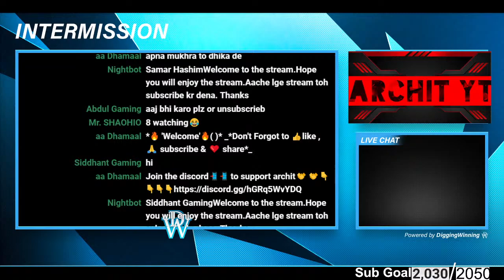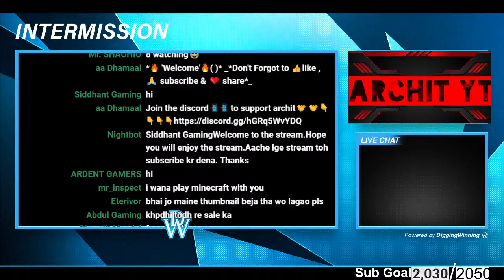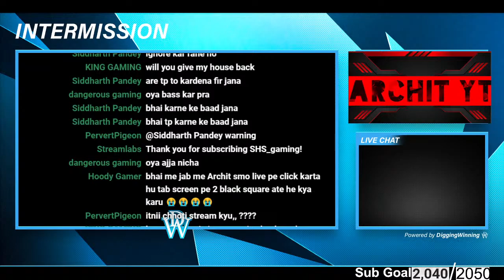Minecraft hindi live stream with subscribers! Live new server ajao sab!!Archit Syal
​​If you wish to Donate, check out the link given below :-
 Thank you for the support, every amount is greatly appreciated

bedrock ip and java ip-cutlassfish.aternos.host:57750

port-57750

Keyboard and Mouse-Sasta combo
Laptop-Asus Rog(saste wala)

► Apna channel hai jo mrji likho bas ek dusre ko gali mat dete reHna

TAGS Mcpelive​​​minecraftlive​​​minecraftpelive​​​liveinsaanliveminecraftcraft​​​mythpatliveminecraft​​​minecraftpelive​​​dreamminecraftlive​​​diamondsfoundinminecraft​​​#Mcpelive​​​minecraftlive​​​minecraftpelive​​​liveinsaanliveminecraft​​​dreamliveminecraft​​​mythpatliveminecraft​​​minecraftpelive​​​dreamminecraftlive​​​diamondsfoundinminecraft​​​technogamerzlive​​​technogamerzworld​​​technogamerzminecraft​​​liveinsaanlive​​​liveinsaanminecraft​​​findingdiamondsinmcpe​​​mcpelivemultiplayerliveinsaanminecraftlive​​​,liveinsaanminecraft @BlackClue Gaming @Chapati Hindustani Gamer @Techno Gamerz @Mythpat @Live